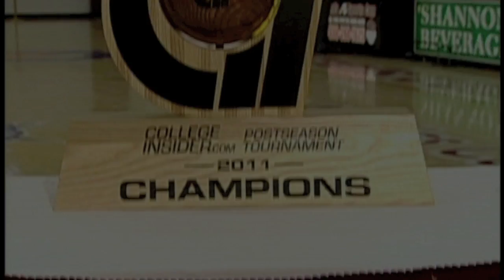2010-2011 Santa Clara Basketball Highlights (Part 3)